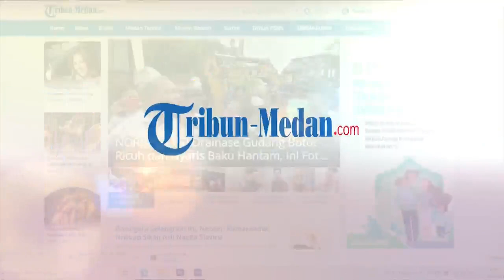CERITA Korban Kebakaran, Hanya Bisa Menyelamatkan Diri, Harta Benda Tak Dapat Diselamatkan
Cerita Korban kebakaran di kawasan pemukiman padat penduduk Jalan Pertempuran, Gang Sekata, Lingkungan VI, Kelurahan Pulo Brayan Kota, Kecamatan Medan Barat, Kota Medan, Sabtu (22/4/2023).

Menurut salah satu korban kebakaran, Antoni mengatakan, saat kebakaran tersebut ia bersama keluarganya tengah terlelap tidur. Hingga pada akhirnya ia terbangun setelah tetangganya berteriak membangunkan keluarganya.

"Ada yang teriak membanguni tadi malam," Kata Antoni kepada Tribun Medan, Sabtu (22/4/2023).